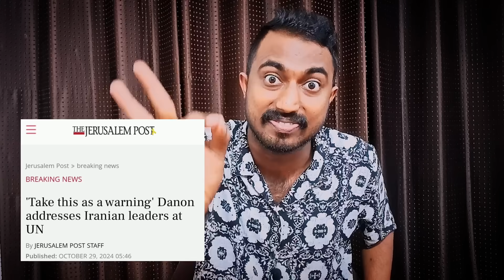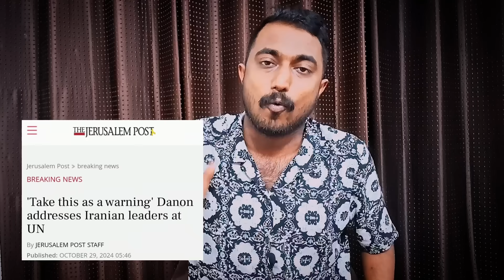ഖൊമേനിയുടെ മകനെ തീർക്കാൻ ഇസ്രായേൽ | israel latest news malayalam